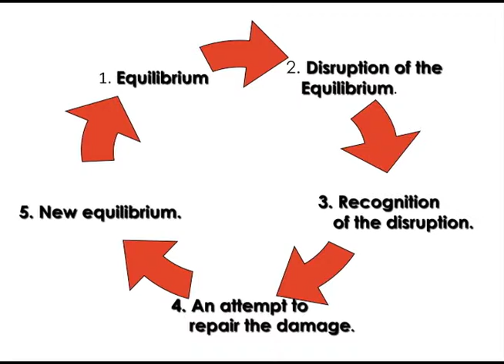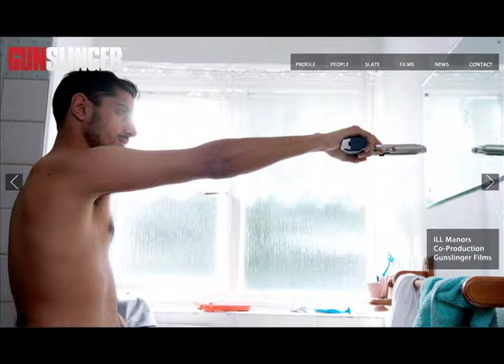Question 1 Trailer